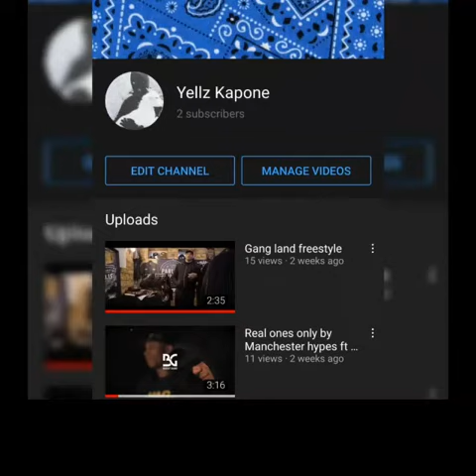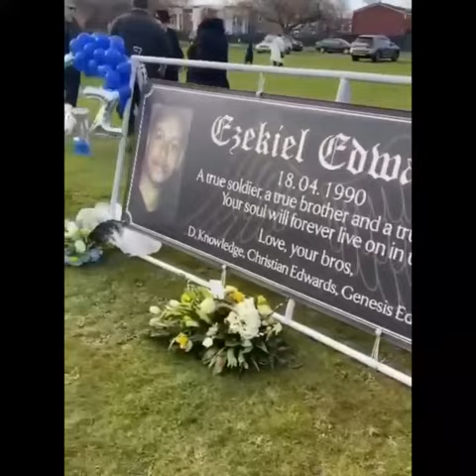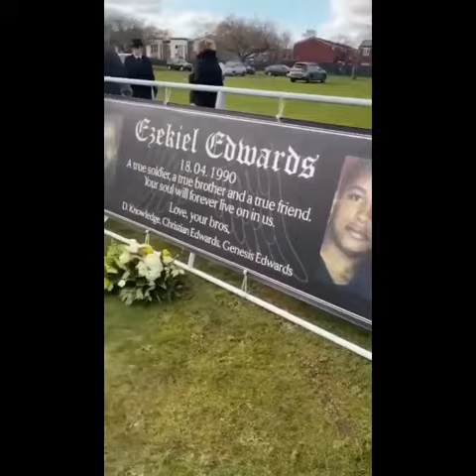Yellz Kapone Manchester Rapper next up Tattoos & Memories